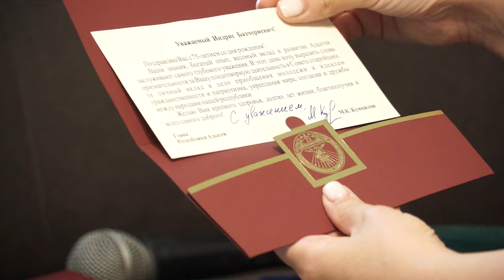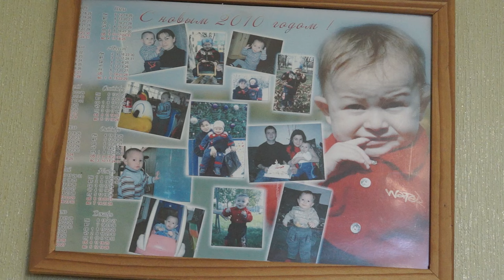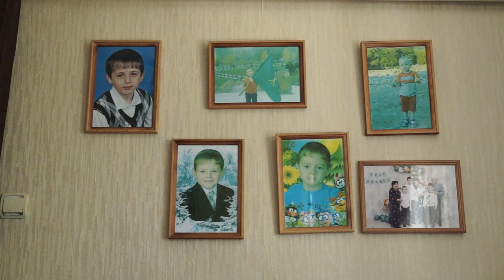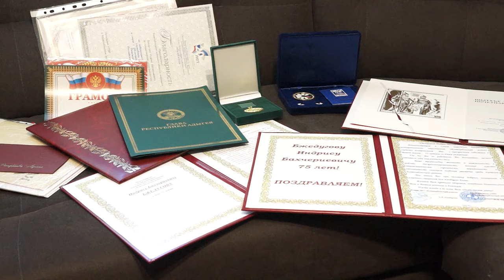18-07-2024 г. 80 летний юбилей отмечает Индрис Бжедугов